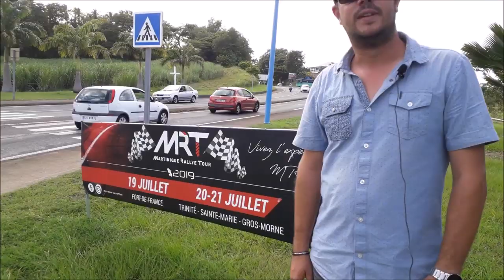Rallye Martinique 2019 | « Antilles Sport »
Rallye Martinique 2019
1. Hébergement : Trouver un Hôtel, une location appartement, studio, maison, villa
2. Transport : Trouver un Taxi, une Voiture de location
3. Restauration : Trouver un Restaurant
4. Activités : Météo, sport, VTT, jet ski
5.  Loisirs : Quad, vélo, piscine, cinéma, spa, nature
Local Guide :
MRT MARTINIQUE RALLYE TOUR
19, 20, 21 juillet 2019
Si vous vous demandez quand partir en Martinique ; le rallye Martinique tour est l’occasion de prendre un vol Guadeloupe / Martinique.
C’est l’heure de consultez le calendrier rallye Martinique ; le programme rallye Martinique
Vous hésitez à prendre un Billet d'avion depuis la Réunion pour Sainte-Luce !
Le rallye madinina est organisée par asam Martinique.
Cette année encore le mrt Martinique fait son show dans Fort-de-France. L’occasion de s’offrir un restaurant après le spectacle.
Après le temps fort du Carnaval ; le Martinique rallye tour, Volcan de sensation automobile monte le Level
Consulter le calendrier rallye martinique avant de réserver votre hotel.
La course de cote martinique est aussi une bonne raison de planifier son voyage.
Si vous séjournez, une location de voiture est conseillée pour suivre la course automobile Martinique